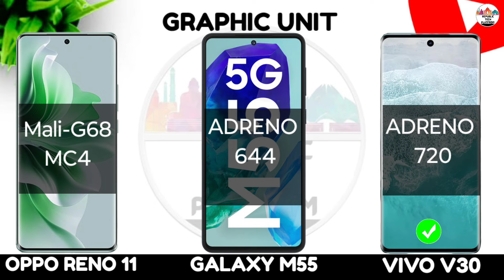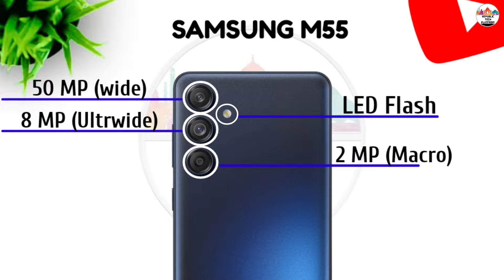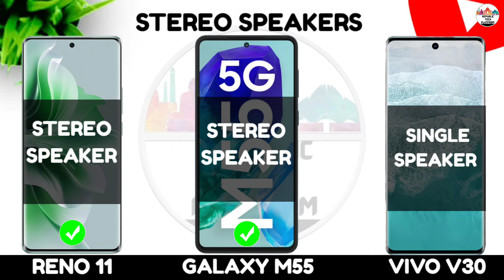Oppo Reno 11 Vs Samsung Galaxy M55 Vs Vivo V30